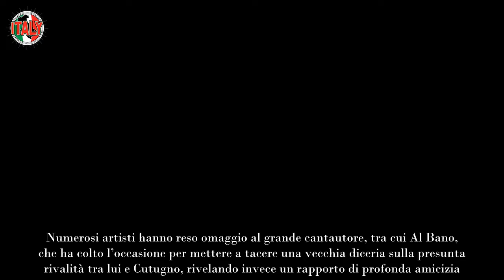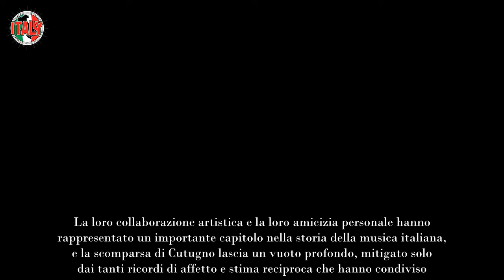Albano, sapete chi era il suo ‘rivale’ La sua morte lo ha sconvolto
L’Italia intera per tantissimo tempo è stata in lutto per la scomparsa di Toto Cutugno, venuto a mancare all’età di 80 anni dopo una lunga battaglia contro una malattia. Ricoverato a Milano, il cantante ha lasciato un segno indelebile nel cuore degli italiani, che lo hanno ricordato con affetto durante il suo funerale, intonando la sua canzone più iconica, “L’Italiano”. Numerosi artisti hanno reso omaggio al grande cantautore, tra cui Al Bano, che ha colto l’occasione per mettere a tacere una vecchia diceria sulla presunta rivalità tra lui e Cutugno, rivelando invece un rapporto di profonda amicizia.